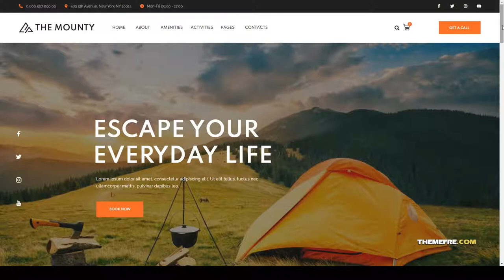Mounty Hiking Campground and Children Camping Template Kit children camper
Tags booking, camp, camper, camping, children, event, facilities, kids, outdoors, program, shop, summer camp, tourism, travel, woocommerce